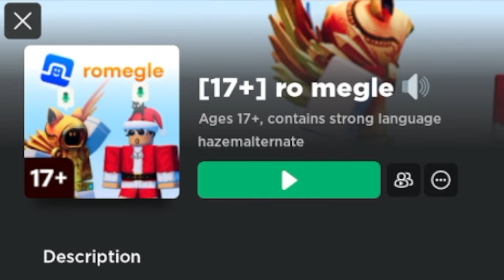Voice Chat GONE WRONG… (ROBLOX Funny Moments)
Roblox community may have hit a new low, which is hard for even them...